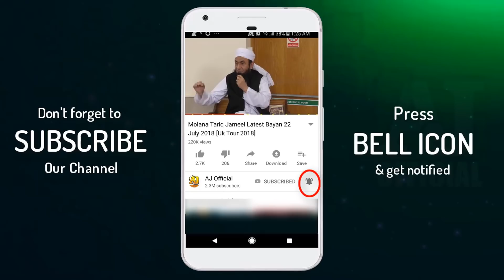Apne Bachon Ko Time Do ! اپنے بچوں کو ٹائم دو " Maulana Tariq Jameel Latest Bayan 8 November 2018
Renowned Islamic scholar Maulana Tariq Jameel delivered a spiritual talk at Bahria University Islamabad Campus.

The session was widely attended by students, faculty and staff. Emphasizing on teachings of Quran and Hadith, the scholar said that life without religion was empty, real pleasure and satisfaction could only be gained by putting Islamic guidelines into practice. He advised the students to learn the real purpose of their life and render services for humanity.

Renowned Islamic scholar Maulana Tariq Jameel delivered a spiritual talk at BUIC - October 11, 2018,